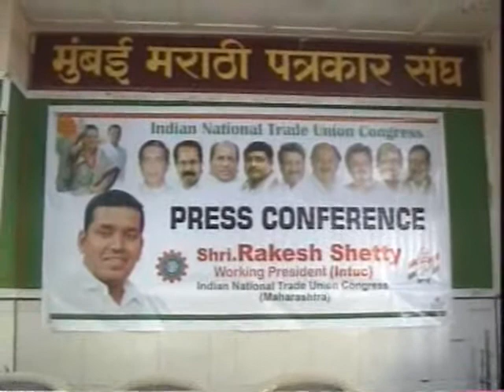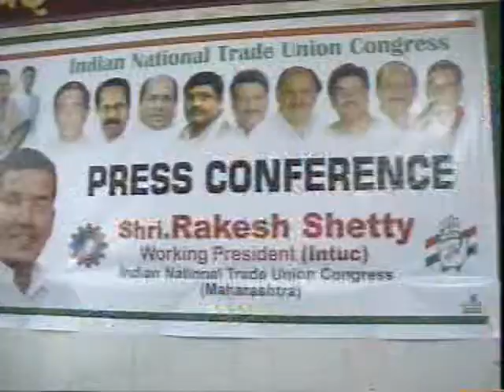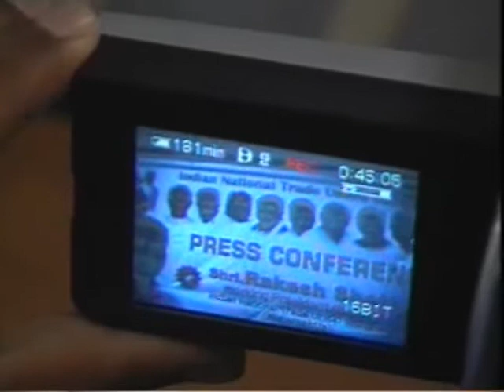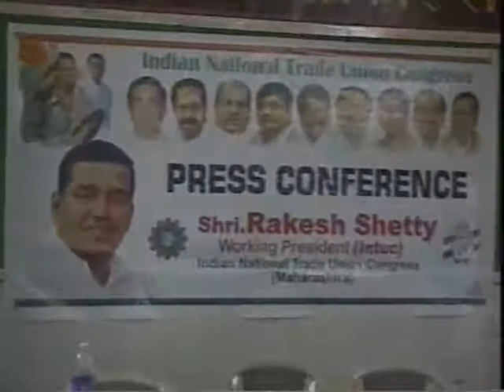Press Conferance Congress INTUC press conference